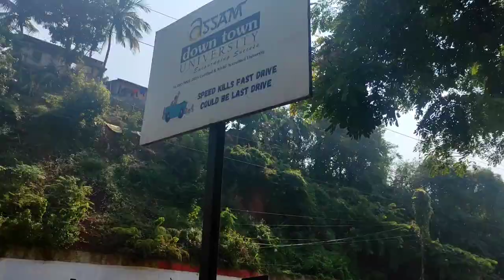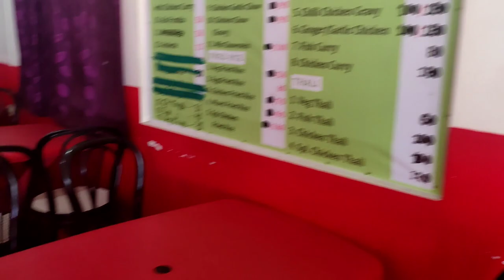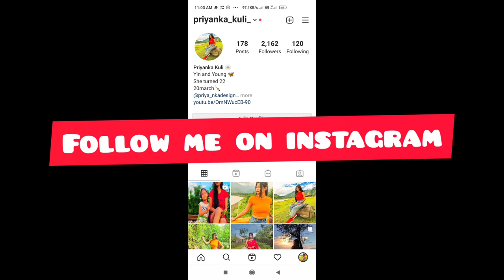Behind the scenes /Shoot Vlog / Panikheiti / Priyanka kuli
Priyanka Kuli
From :- Jonai, Dhemaji (Assam, India)